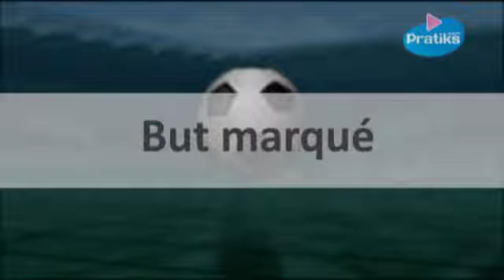Les règles du foot : Déroulement d'un match - Sport - football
Sport - football - Si vous aimez le football, la Coupe du Monde et l'Euro, que vous souhaitez mieux comprendre les différentes règles de ce jeu, regardez cette vidéo ! Vous apprendrez de nouvelles règles sur le foot. Cette fois-ci, nous aborderons le déroulement des matches dans ce sport.  Découvrez notamment  la durée réglementaire d'un match de football (avec la mi-temps, mais aussi les arrêts de jeu). Cette vidéo vous en dit également plus sur les règles du coup d'envoi, les modalités de validation ou de rejet d'un but, ainsi que la touche et le corner.